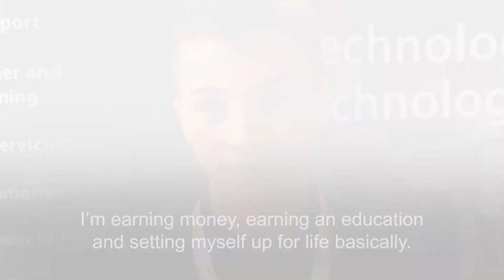Apprentices chuffed to be hired by Boeing Sheffield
Boeing has opened a parts manufacturing company in Sheffield which is the first to be opened in the UK and Europe. Almost half of the 52 strong workforce are engineering apprentices in the making. We are proud of them.